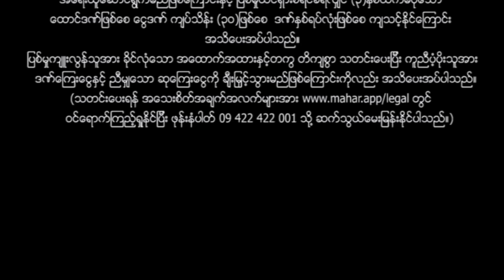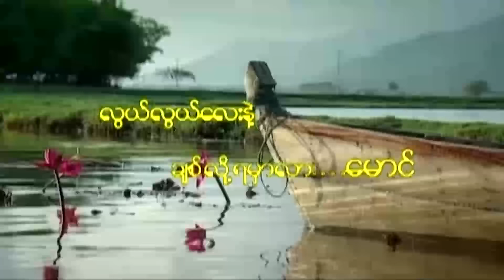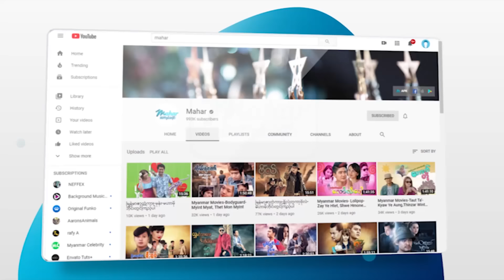မြန်မာဇာတ်ကား - လွယ်လွယ်လေးနဲ့ချစ်လို့ရမှာလားမောင် - ဟိန်းဝေယံ ၊ စိုးပြည့်သဇင် Myanmar Movies Drama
ျမန္မာဇာတ္ကား - လြယ္လြယ္ေလးနဲ႕ခ်စ္လို႔ရမွာလားေမာင္ - ဟိန္းေဝယံ ၊ စိုးျပည့္သဇင္ - Myanmar Movies ၊ Drama ၊ Romance
မြန်မာဗီဒီယို မြန်မာဇာတ်ကားများကို ရုပ်သံကြည်လင် HD Quality ဖြင့်
နေ့စဉ်တင်ဆက်ပေးနေပါသည်။

Presenting daily.

မဟာ အပလီကေးရှင်းကို ဖုန်းမှာ install လုပ်ပြီး
မြန်မာဇာတ်ကားသစ်များစွာကို ကြည့်ရှုနိုင်ပါတယ်။
မြန်မာဇာတ်ကားသစ်များစွာကို ကြည့်ရှုနိုင်ပါတယ်။

Myanmar Video - Lwal Lwal Lay Nae Chit Loz Ya Mhar Lar Mg - Hein Wai Yan , Soe Pyae Thazin - Drama ၊ Romance ၊ Love